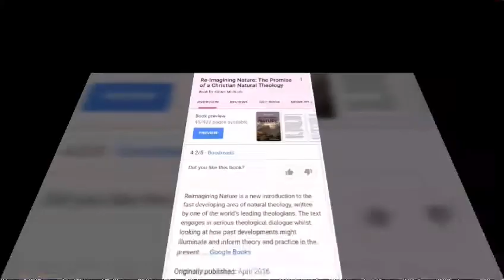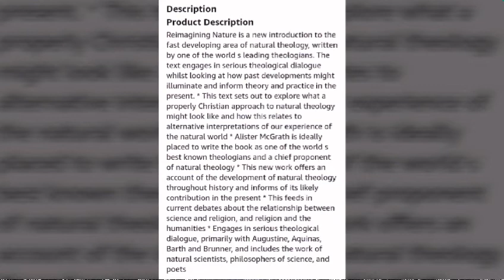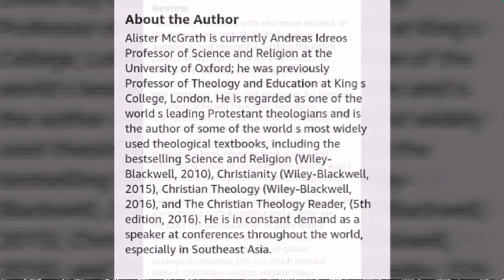Does Beauty and the Beauty of Nature, show the existence of God : Natural Theology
In this contemplative video, I evaluate if nature shows the existence of God.